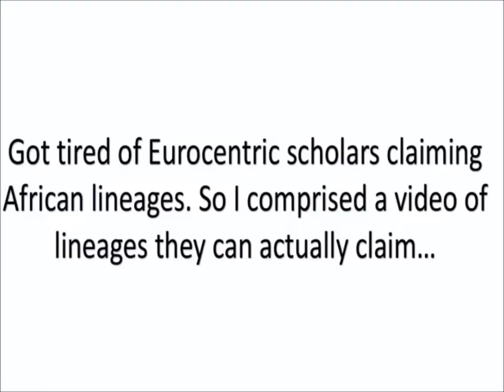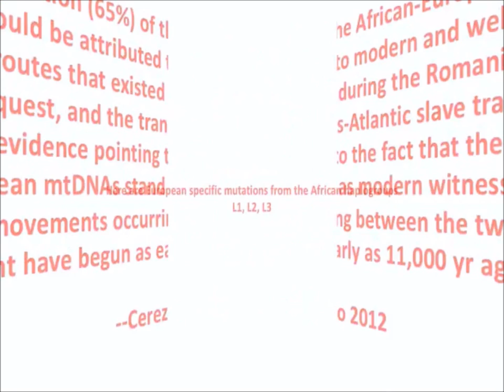European specific African L Lineages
I got tired of EUrpeans claiming all African lineages as somehow belonging to them. So I decided to make a video that shows what lineages of ours they can claim and what lineages they actually carry that I guess they have no clue exists.